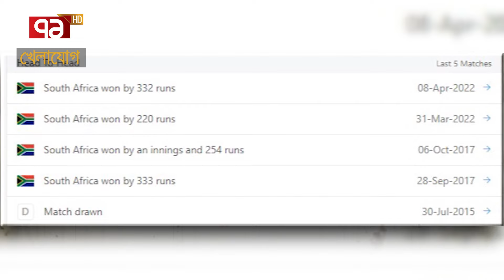মিরপুরে মুশফিকের অবিরাম প্রস্তুতি! এবার কি হাসবে তাঁর ব্যাট? | Sports News | Khelajog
মিরপুরে মুশফিকের অবিরাম প্রস্তুতি! এবার কি হাসবে তাঁর ব্যাট? পরিসংখ্যান বলছে তিনি মিরপুরের সেরা ব্যাটার

Bangabandhu Satellite Parameter:
Satellite: BS1
Orbital Position: 119.1 ͦ  East
Polarization: Horizontal
Frequency: 4600MHz
Modulation: 8PSK
FEC: 2/3
Symbol Rate: 30,000
DVB-S2